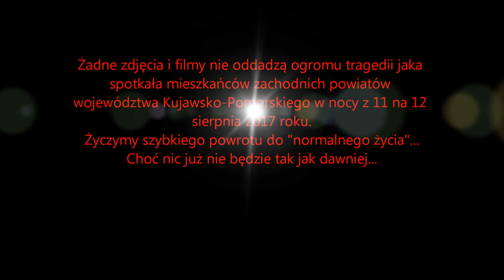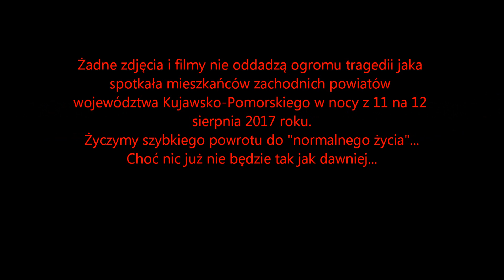Nawałnica Żnin 2017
Skutki nawałnicy, która przeszła w nocy z 11 na 12 sierpnia 2017 roku nad zachodnimi powiatami województwa Kujawsko-Pomorskiego. Żadne zdjęcia i filmy nie oddadzą w pełni tego co tam się wydarzyło. W sobotę 12 sierpnia do Żnina zadysponowany został Pluton z Aleksandrowa Kujawskiego w celu pomocy przy usuwaniu skutków nawałnic. Wszystkim poszkodowanym podczas nawałnicy życzymy szybkiego powrotu do "normalnego życia"... Choć teraz ciężko będzie zapomnieć o tym, co się wydarzyło.

Muzyka: Dexcell feat. Charley Pinfold - Silence